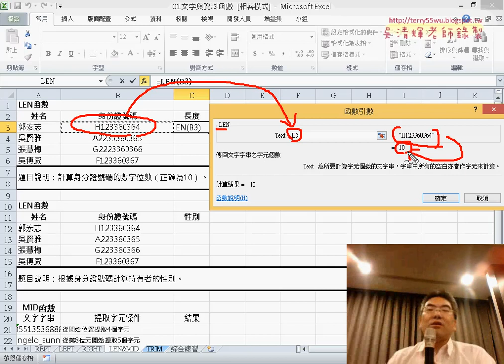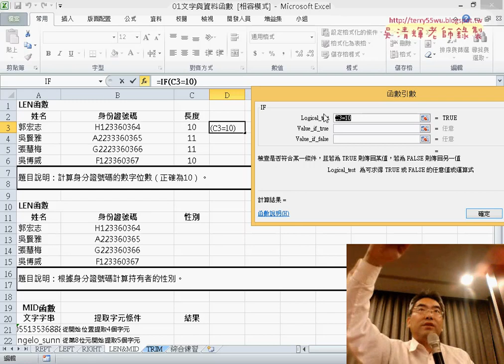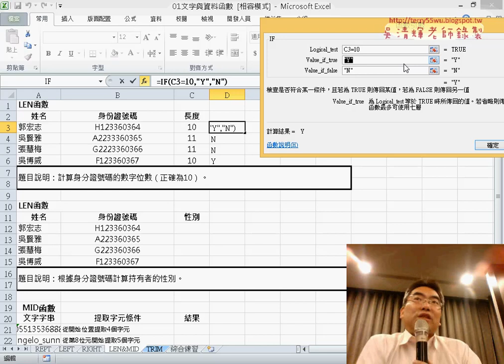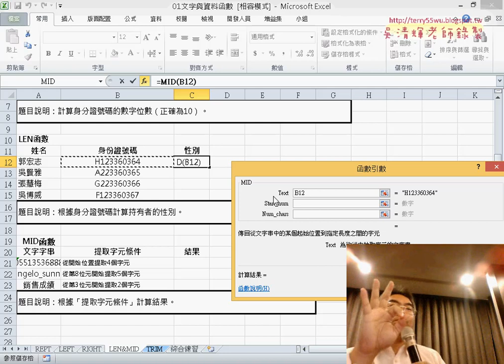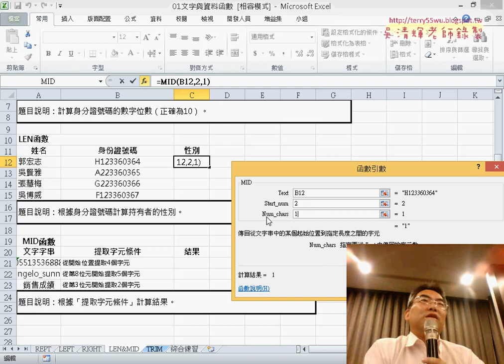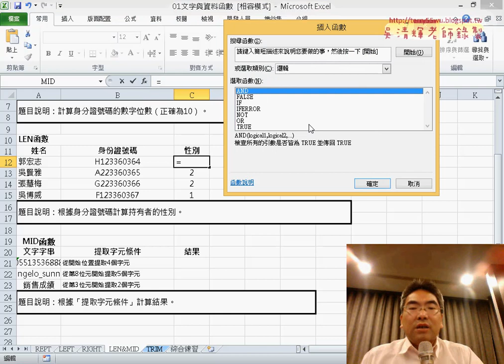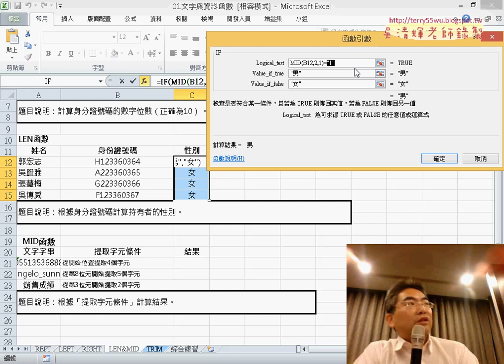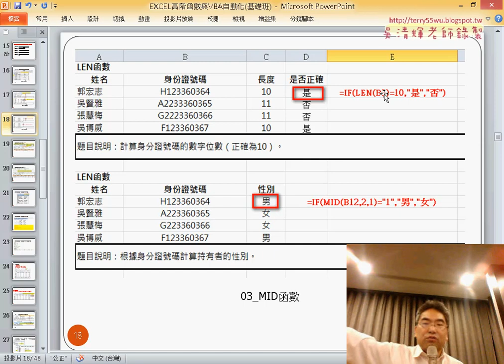02 LEN與MID函數